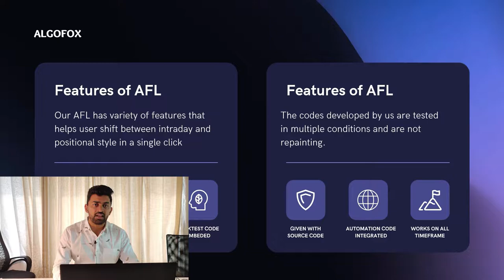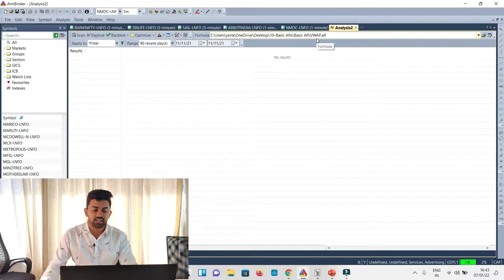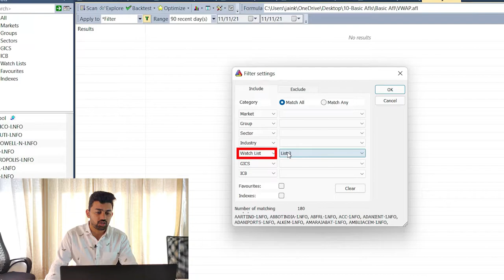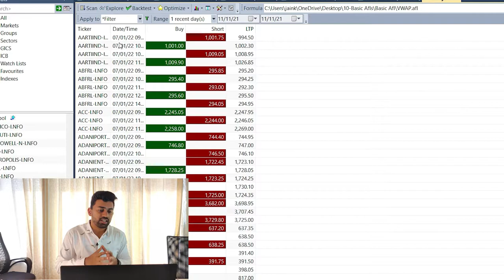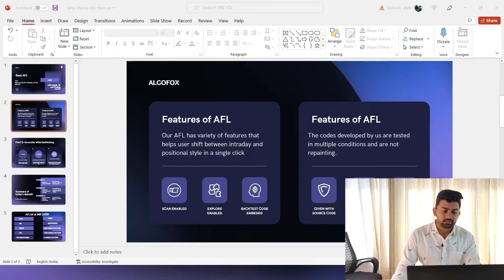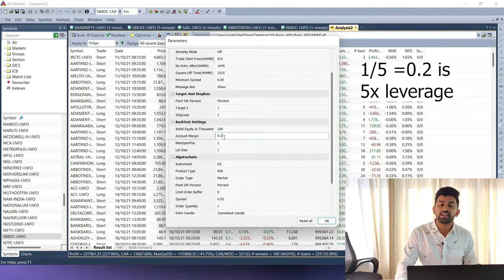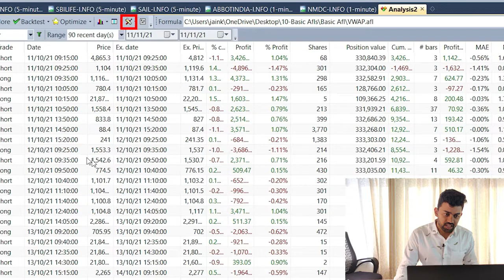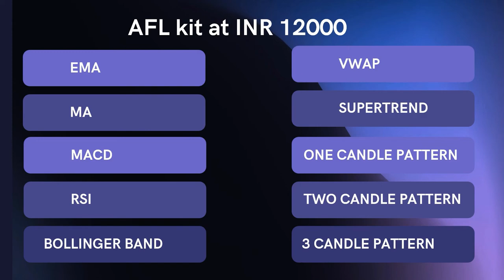VWAP AFL with Target and SL with full automation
In this AFL you will learn how to scan, explore and Backtest the VWAP AFL.
The same can be automated with Algofox bridge.